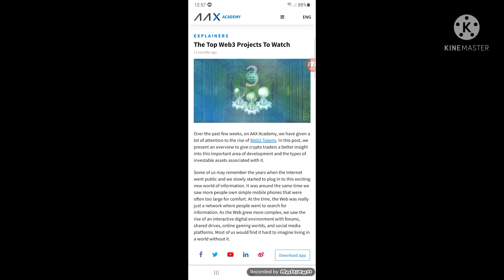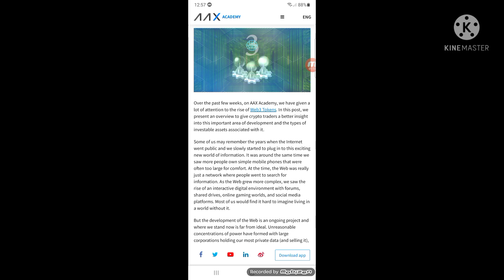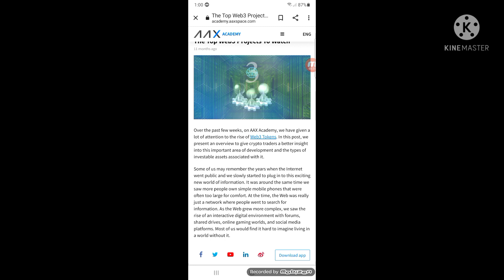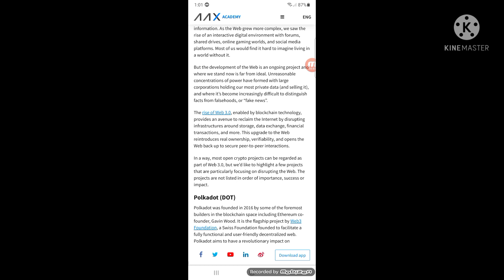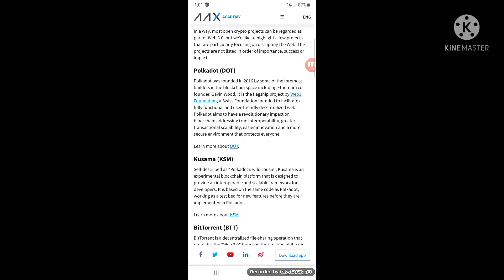WEB 3.O என்றால் என்ன?WEB 3.O crypto COIN LIST Tamil/Next 10X Coin/Tamil crypto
Top5 coins buy in the dip
how to stake cake on pancakeswap tamil

wazirx deposit inr tamil/how to deposit & withdraw INR in wazirx Tamil/crypto currency Tamil/Bitcoin